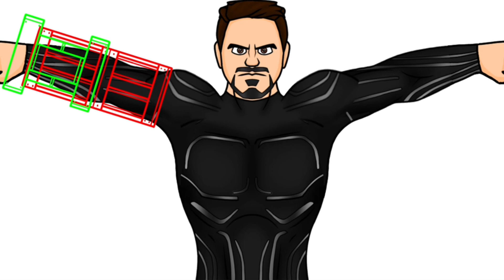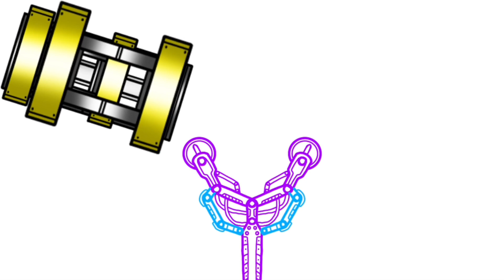IRON MAN drawing/animation redone for the 3rd time🎉🎊🎉🎊🎉🎊🎉🎊🎉🎊!!!!! ironman MK3IRONMAN￼